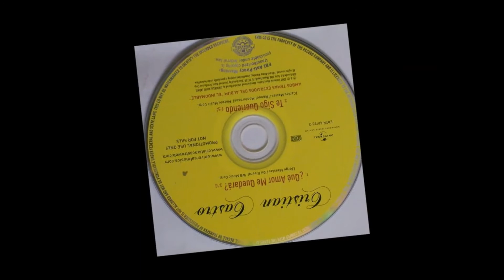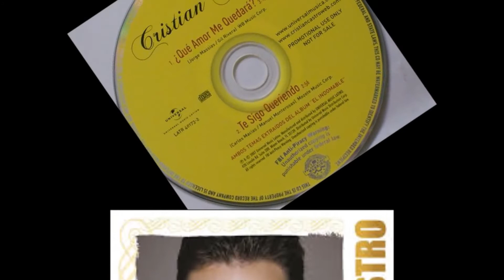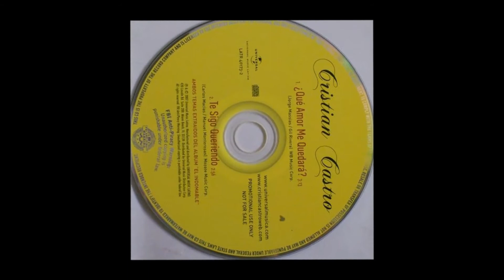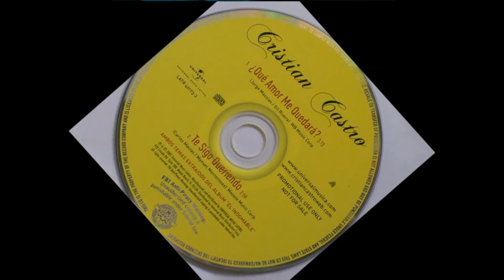Lloran Las Rosas 'Cristian Castro'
01 00:00 Lloran Las Rosas
02 04:27 Ángel
03 09:27 Lo Mejor De Mi
04 13:21 Morelia

Cristian Sainz Valdés Castro (Ciudad de México, 8 de diciembre de 1974), más conocido como Cristian Castro, es un cantautor y actor mexicano, hijo de los actores Verónica Castro y Manuel "El Loco" Valdés, y sobrino de los también actores Ramón Valdés (más conocido encarnando a Don Ramón en El Chavo del 8) y Germán Valdés "Tin-Tan". De herencia familiar eminentemente artística, es también sobrino por parte de madre de Alberto "El Güero" Castro, conocido productor de telenovelas de Televisa.

Como fruto de un romance que no se extendió en el tiempo,3 Cristian creció en el núcleo de su familia materna donde, impulsado por el hábitat artístico que lo rodeaba, comenzó desde muy temprana edad incursionando en las artes a través de la actuación. Finalmente se decantó por el canto, decisión que lo consagró a nivel internacional.

Ha cosechado una gran cantidad de éxitos, entre ellos 29 primeros lugares en el ranking Top Latin Songs, lo que le valió el reconocimiento como el 3.er cantante de habla hispana más destacado de la historia del Billboard4 logrando, hasta la fecha,[¿cuándo?] vender cerca de 25 millones de discos alrededor del mundo[cita requerida] y haciéndose acreedor de más de 65 discos de oro y 31 discos de platino,5 entre otros tantos honores.